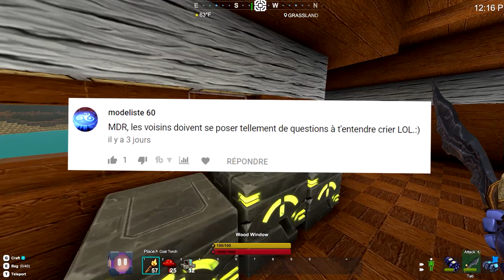FR | CREATIVERSE - Épisode 8 : Une île paradisiaque ! 🏝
Jeu de survie en sandbox, inspiré de Minecraft, on se retrouve pour notre nouveau Let's Play sur Creativerse ! Une série Chill & Build, sans prise de tête dans laquelle on découvre le jeu, la faune et la flore.